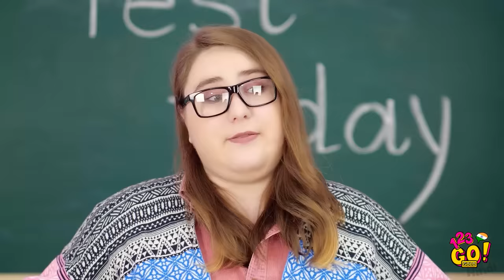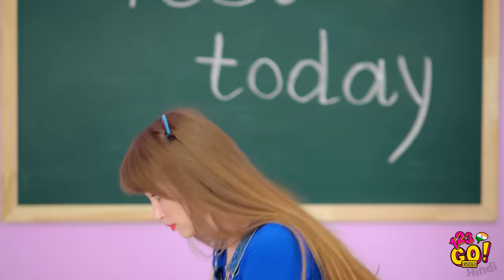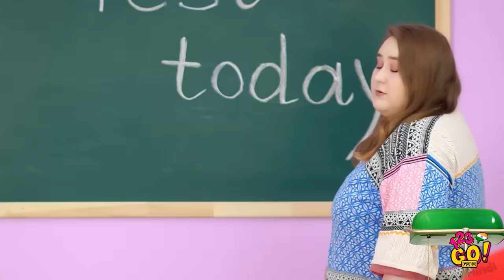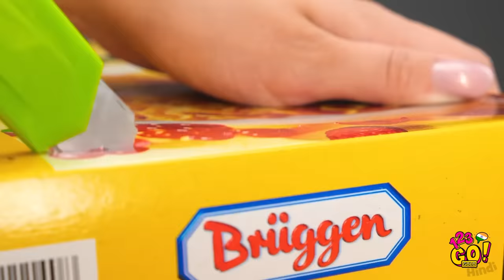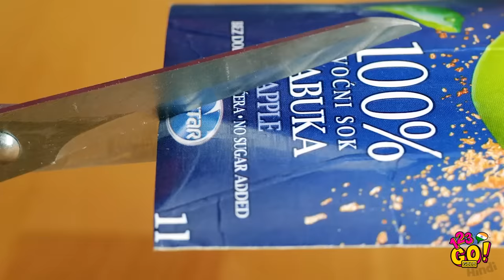लाइफ आसान करने के जीनियस एवरीडे हैक्स || 123 GO! GOLD के आसान मज़ेदार फ़ूड हैक्स और ट्रिक्स!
क्या आप आलसी  हैं? तब आप शायद इनमें से एक से ज्यादा हैक्स का इस्तेमाल कर सकते हैं! क्या लाइफ का कोई अन्य आलसी तरीका है जिसे आप हमसे शेयर करना चाहेंगे?